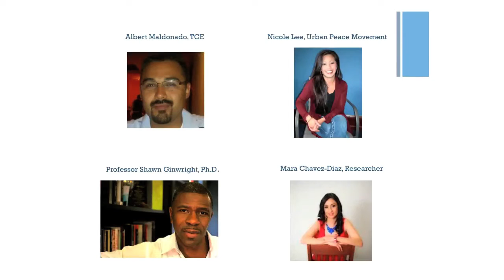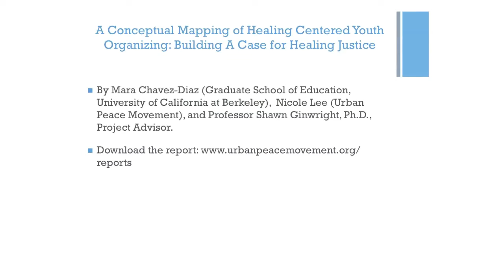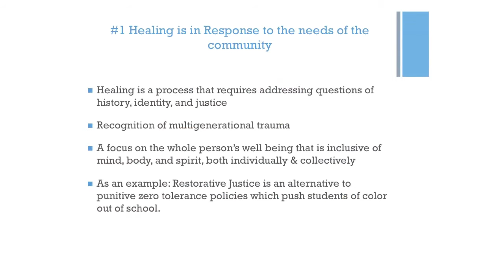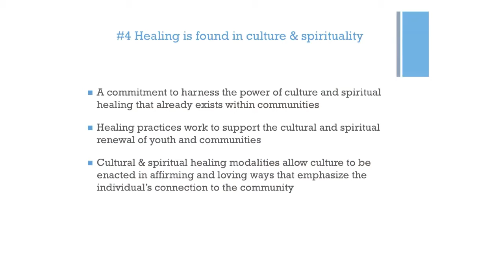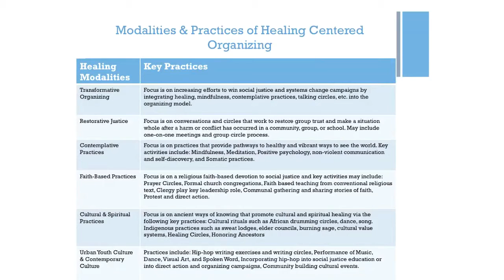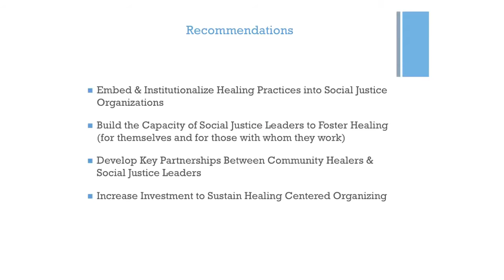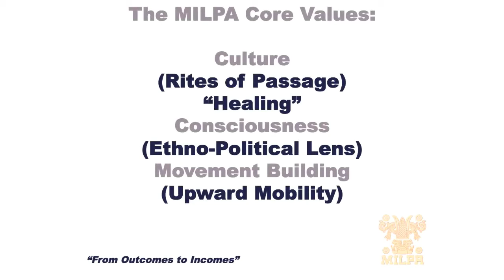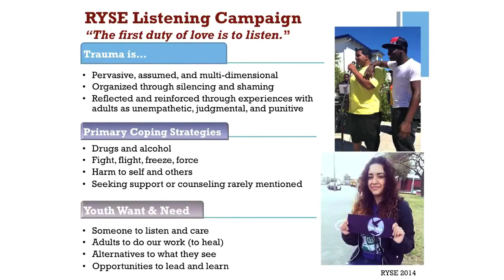Webinar: Healing Centered Youth Organizing